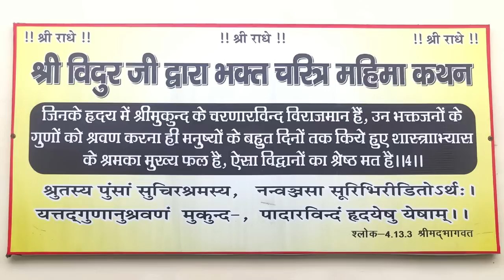06 Rukmini Bai Ji जानिये कौन थे वे सन्यासी जो माता रुक्मिणी बाई के सामने अचानक से अंतर्धान हो गए थे